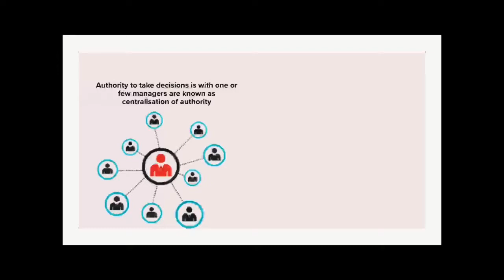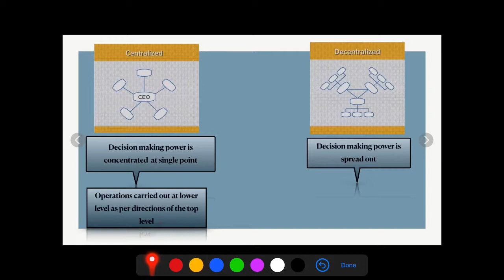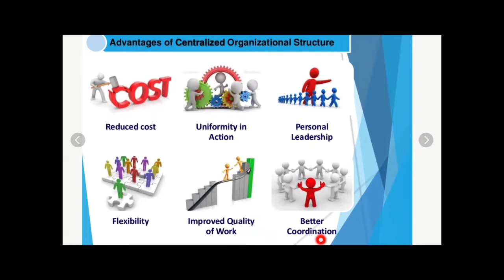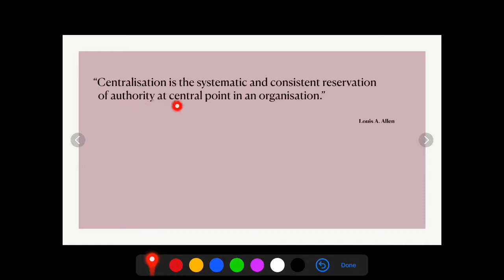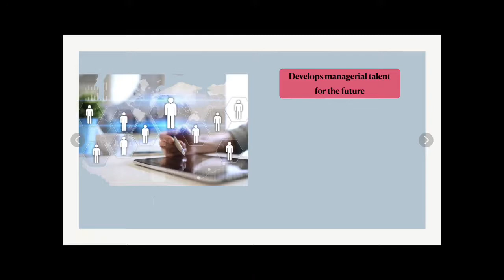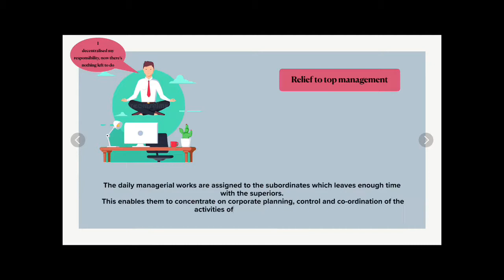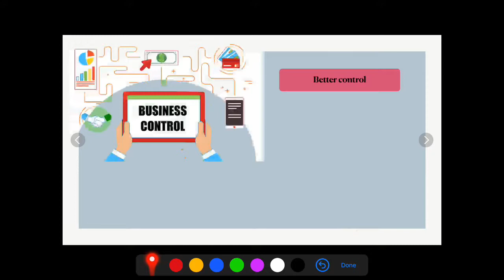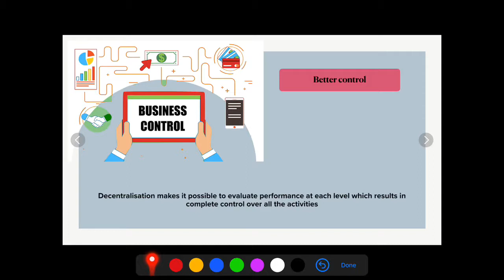Centralisation and Decentralisation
Part 5 De/centralisation and importance